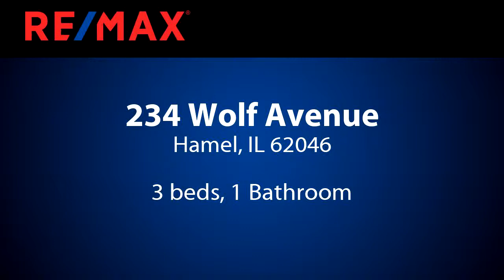Homes for sale - 234 Wolf Avenue, Hamel, IL 62046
OPEN HOUSE THIS SUNDAY 5/5/19 FROM 11-2P! WOW, WELCOME TO 234 WOLF AVE. IN THE HEART OF HAMEL, IL ! - THIS IS AN AMAZING HOME WITH A LOT OF POTENTIAL! NOT TO MENTION - MOVE IN READY!!! FURTHERMORE, 3 BEDROOMS/1 BATHROOM AND EDWARDSVILLE SCHOOL DISTRICT -  MAKE THIS HOME VERY DESIRABLE! HAS UPDATED PAINT, 12MM THICK LAMINATE, BATHROOM, FURNACE, NEWER ROOF, STAINLESS STEEL APPLIANCES STAY & WASHER/DRYER, LARGE ROOMS FURTHERMORE A 14 MONTH HOME WARRANTY IS OFFERED! THIS HOME HAS A LARGE LIVING AREA, MAIN FLOOR MASTER WITH LARGE WALK-IN CLOSET,  - NOT TO MENTION - AMPLE NATURAL LIGHT FILLS THIS ENTIRE HOME! AROUND BACK, ONE WILL NOTICE A VERY LARGE FENCED IN YARD ON A 1/3 ACRE PLUS AMPLE PATIO SPACE FOR EVENING ENTERTAINING! DONT LET THIS CHARMING HOME PASS YOU BY, SCHEDULE YOUR SHOWING TODAY!

Bedrooms: 3
Bathrooms: 1
Square Feet: 1400
Price: $127,500

06/07/2019 02:55:01 am

Last modified: